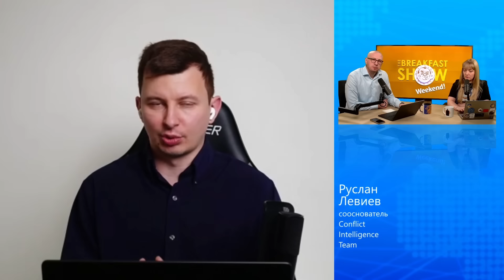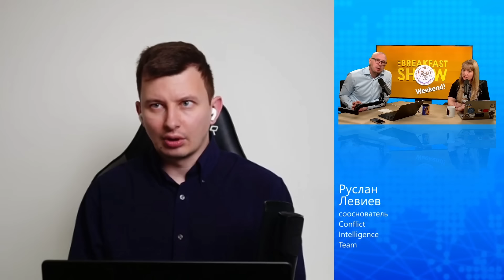Наступление РФ под Курском: возможные сценарии. Руслан Левиев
Российские войска возобновили наступление на Курском направлении, пытаясь вернуть территории, занятые ВСУ в августе. Были отвоёваны Любимовка, Леонидовка и Зелёный Шлях. Вопрос об окружении украинских войск в районе Ольговки остаётся открытым, но существует риск, что российские силы сами могут оказаться в уязвимом положении.

Захват Угледара не привел к прорыву фронта, но усложнил снабжение украинских войск. Теперь российские силы стремятся занять посёлок Золотая Нива.

Тем временем украинские беспилотники продолжают успешно наносить удары по российским складам: поражены склад селитры в Раздольном (Донецкая область) и военный склад в Брянске, а также аэродром в Адыгее. Эти атаки ослабляют российские запасы. Насколько критичным это окажется для армии РФ?

В статье BBC обсуждается дезертирство российских военных, сбежавших через Казахстан в Европу. Один из них, ныне сотрудничающий с аналитической группой CIT. О своем коллеге рассказал военный аналитик Руслан Левиев, а также прокомментировал актуальные события с линии фронта.